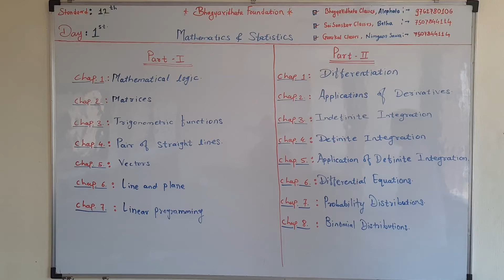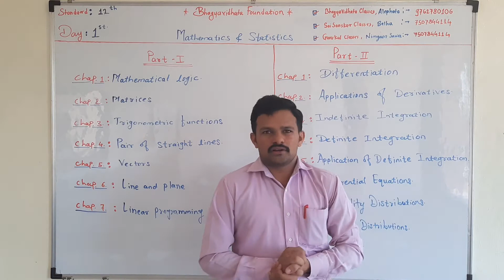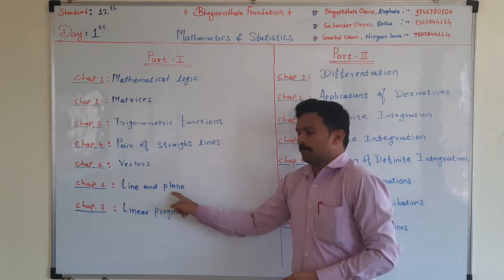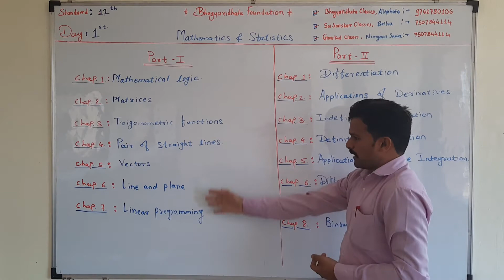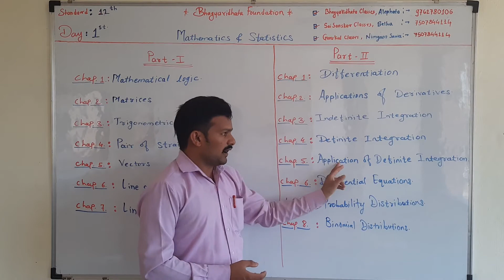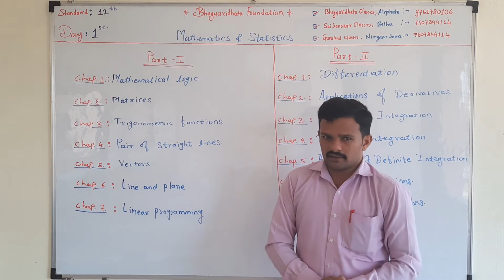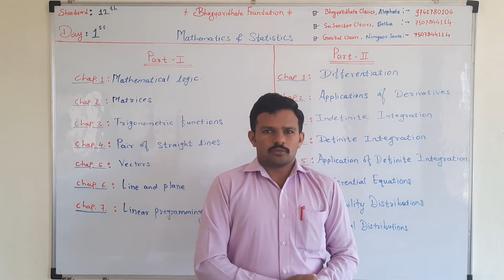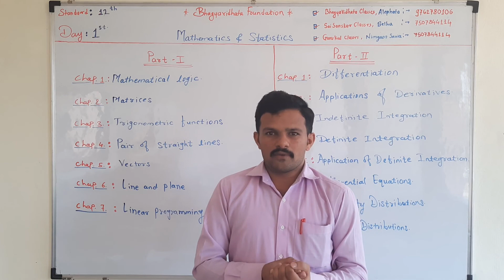12th | MATHEMATICS | Introduction